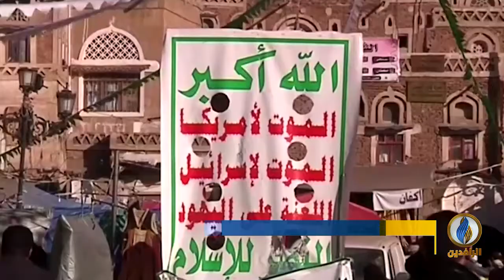تقرير إخباري.. الذكرى الخامسة لانقلاب ميليشيات الحوثي على الحكومة الشرعية في